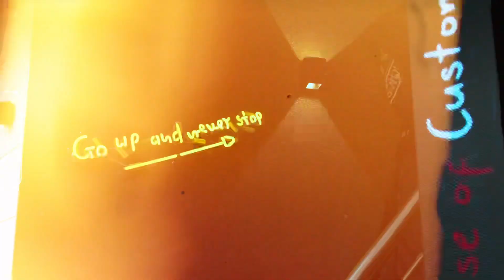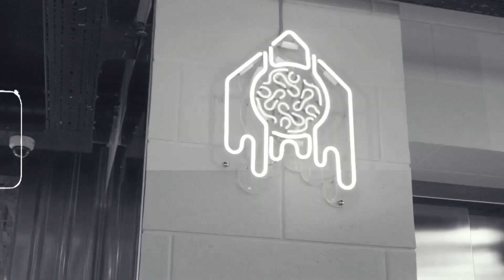Şam at House of Superstep